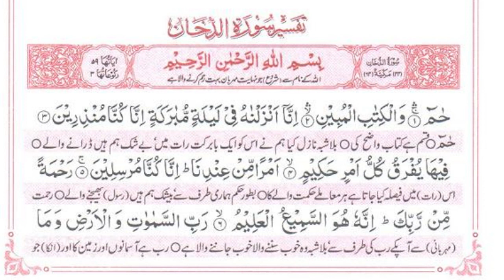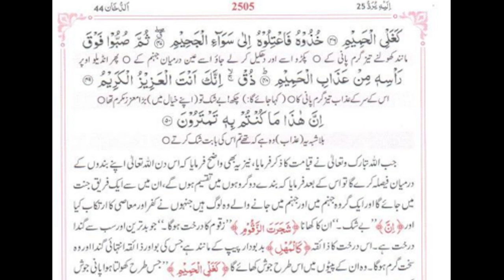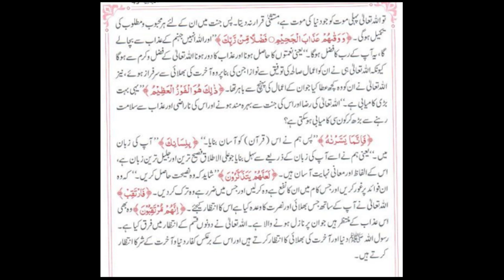SURAH AD - DUKHAN | TAFSEER AS SA'DI - URDU VOICEOVER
In this video, we delve into the profound meanings and interpretations of Surah Ad-Dukhan from the Holy Quran.

📖 Tafseer, the in-depth commentary of the Quran, helps us better understand the spiritual and practical aspects of our faith.

🔥 Join us on this enlightening journey as we explore the essence of Surah Ad-Dukhan, verse by verse, in Urdu. We believe that this knowledge can bring you closer to a deeper understanding of your faith and strengthen your connection with Allah.

🌟 Your support means the world to us. Thank you for being a part of our community.